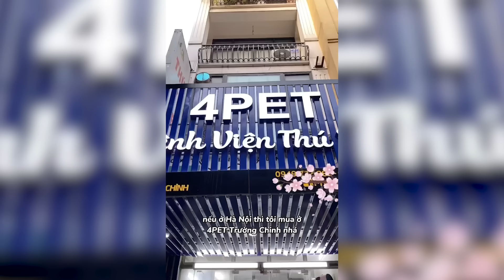Cuối cùng May, July và No cũng nằm với nhau 1 cách hoà thuận | maly.gaugau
© Bản quyền thuộc về maly.gaugau